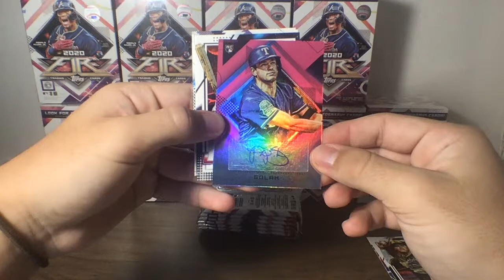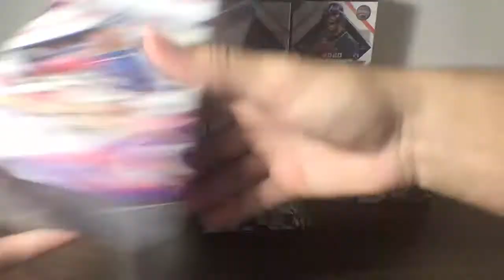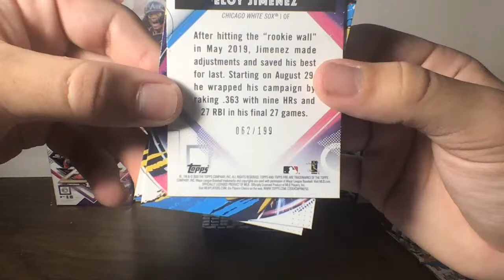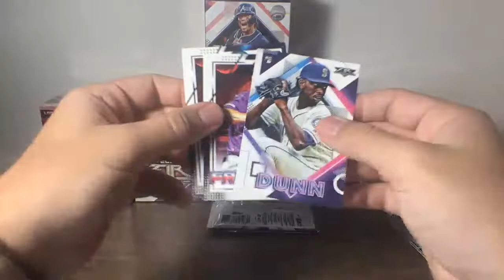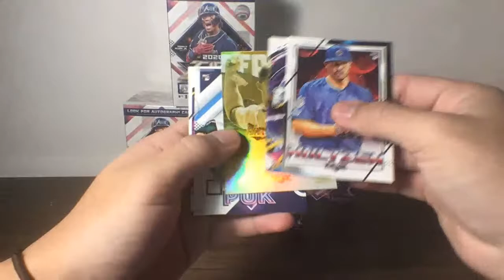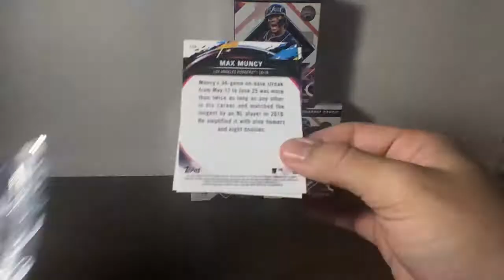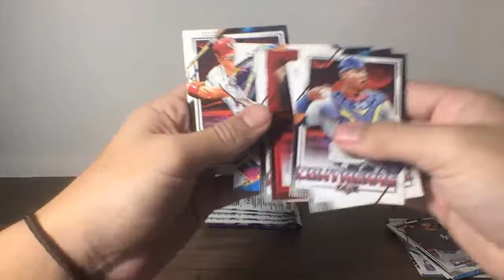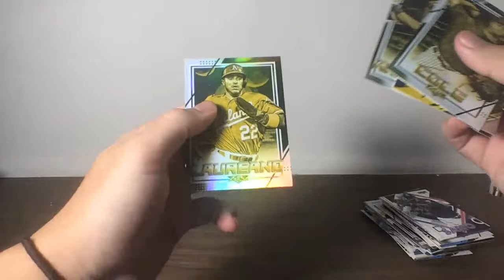Topps Fire Baseball 10 Blaster Box Break #1